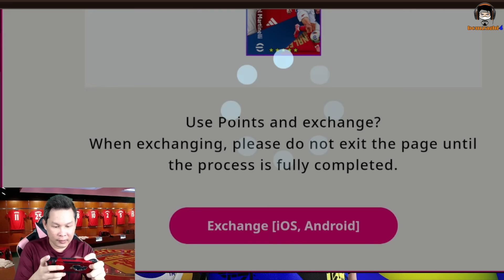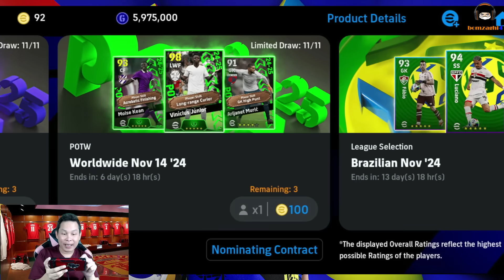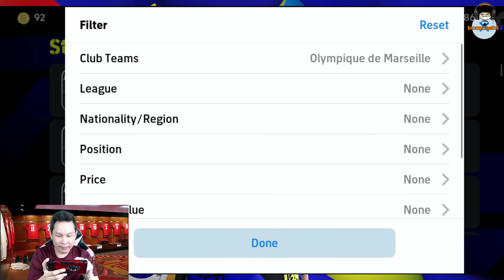ไม่เงียบเหงา ถ้าเราแหกปาก! แพ็คใหม่ กิจใหม่ ถูกใจกันมั้ยย eFootball